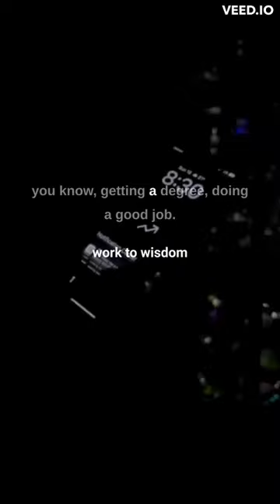Everything you've been told is a lie